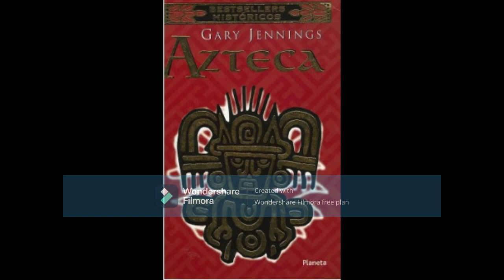33 Jennings, Azteca, Parte #7 (continuación)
Título:   Azteca
 Autor:  Gary Jennings
Traducción: María de los Ángeles Correa E.
Voz:   María Margarita Zago Mazzocco

Reseña:
Hacia 1530, el emperador Carlos pide al obispo de México que le proporcione información sobre la vida y costumbres de los indios americanos; el obispo, fray Juan de Zumárraga, envía al monarca un relato autobiográfico hecho por un indio de unos sesenta años, Nube Oscura o Mixtli, en el que narra su niñez, la mentalidad y costumbres de su pueblo, su formación y sus amores, siempre tormentosos y trágicos. Por fin, el emisario de Moctezuma entra en contacto con los españoles de Hernán Cortés, es bautizado y recibe el nombre de Juan Damasceno, aunque sigue fiel a los usos de los aztecas. Esta es su trepidante y desgarradora historia, que simboliza el choque de dos civilizaciones, de dos maneras irreconciliables de entender el mundo.

Fuente de la Reseña:
Información consultada el 17 de abril de 2024 en el sitio web:

Fest in the Mountain. Compositor: Jorge Reyes Prehispanic Music for the Forgotten Spirits. De uso gratuito. Licencia de contenido.